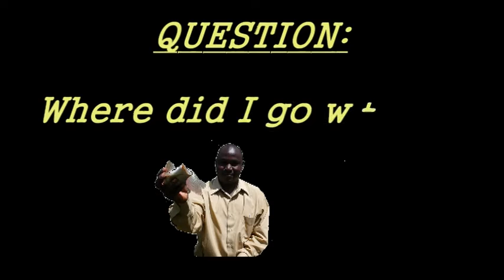POOR WATER QUALITY IN FISH PONDS - What went wrong?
In a semi intensive aquaculture system, it is recommended that the water colour should be tinge green. This allows the fish to get natural food from the water without any risk to quality. But sometimes things can go wrong - and they usually do . . .